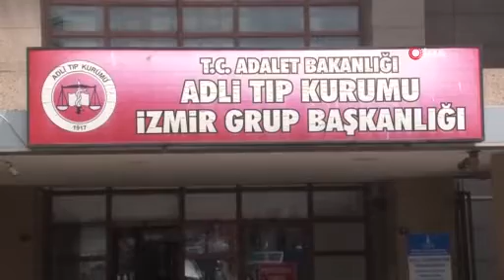4 kişiyi öldüren katilin tüyler ürperten ifadesi ortaya çıktı